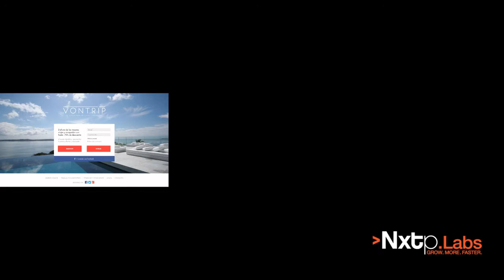Nxtp.Labs TV - 4ta Generación - Presentación startups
Nxtp.Labs TV - Presentación de los nuevos startus - En este compacto, conocemos en detalle las siguientes companías: Micarga.com - Femeninas.com - Widow Games - ProductGram - Fligoo - Vontrip - Citibuddies